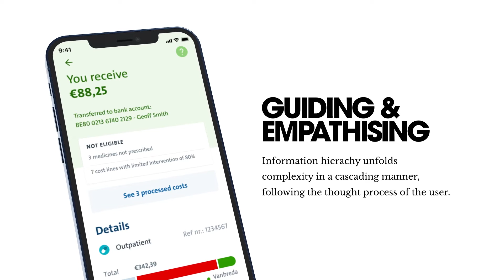VanBreda Healthcare app | VanBreda Risk & Benefits, November Five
This health insurance platform translates a complex and fragmented process into a streamlined, frictionless digital experience. It is a powerful and intuitive mobile app which lets users manage all aspects of their health insurance policies and claims from their own mobile device – from submitting medical expenses & tracking reimbursements, to declaring hospitalisations & consulting policy details.